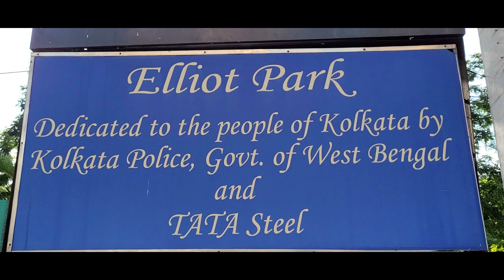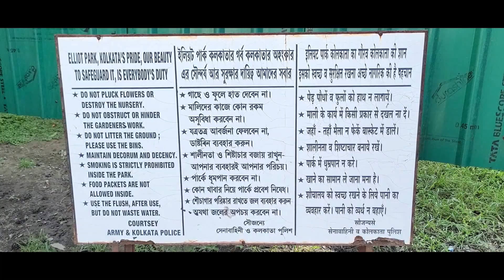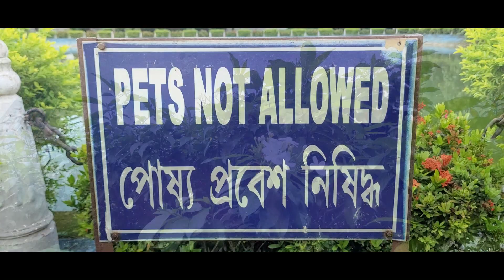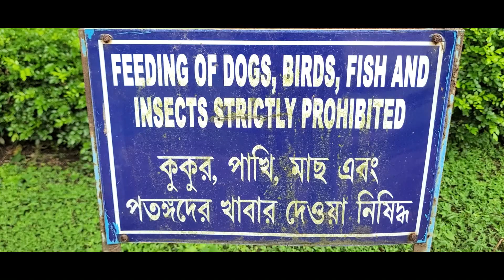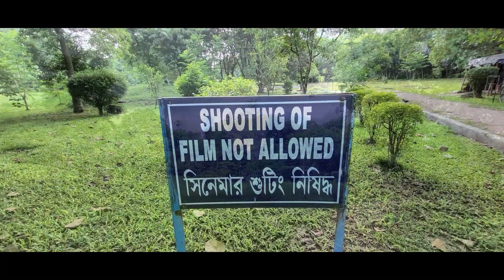Full View of ELLIOT PARK in Kolkata | Kolkata Most Biggest & Romantic Place for COUPLES.